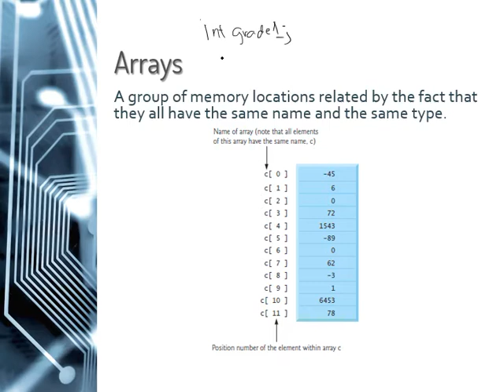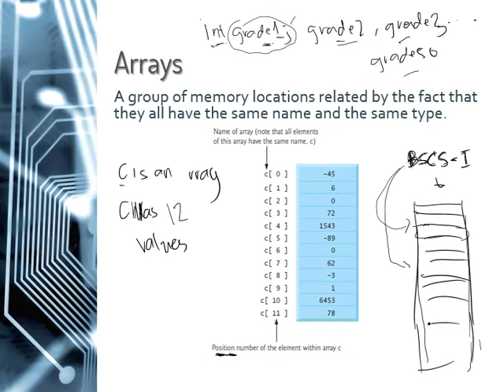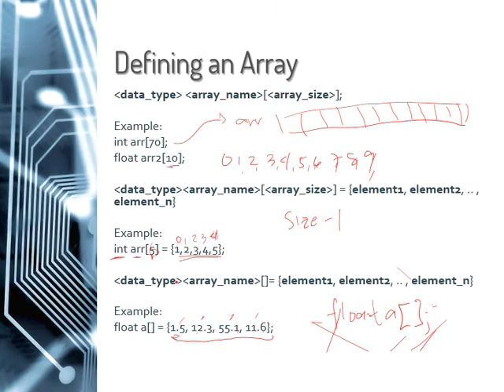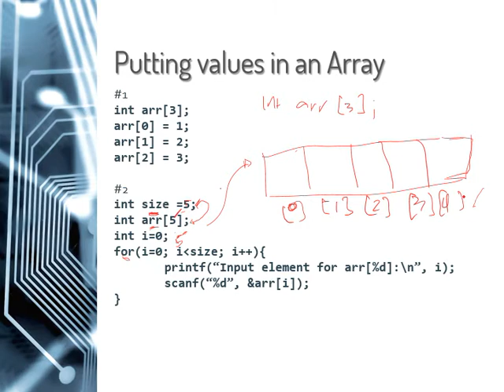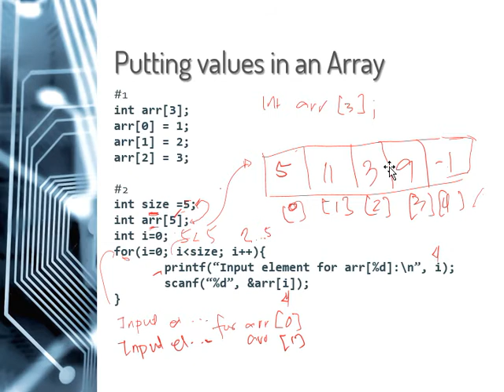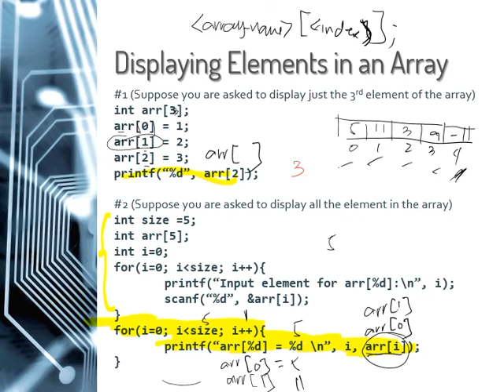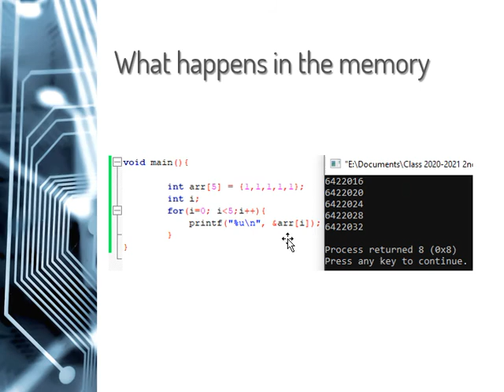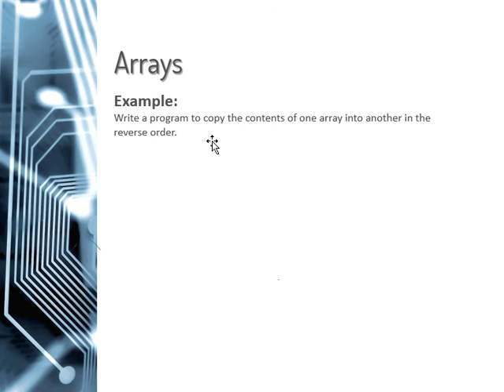ITE 12 Topic 6 Lecture 1 (Arrays)